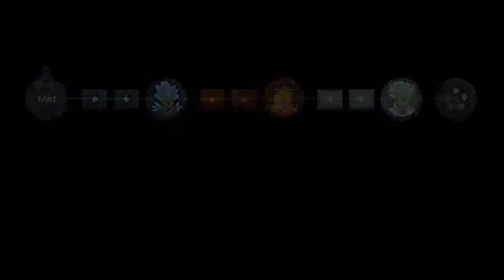wizard of legend part 28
Wizard of Legend is an indie roguelike video game released by American studio Contingent99 and Humble Bundle in May 2018
Initial release date: May 15, 2018
Engine: Unity
Developer: Contingent99
Platforms: PlayStation 4, Nintendo Switch, Xbox One, Microsoft Windows, Linux, Macintosh operating systems
Genres: Roguelike, Dungeon crawl
Publishers: Contingent99, Humble Bundle